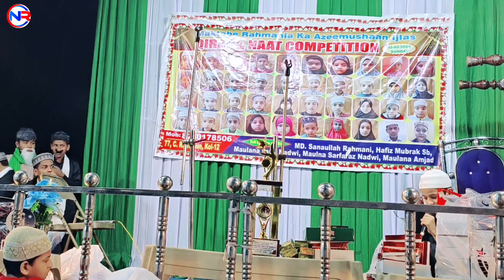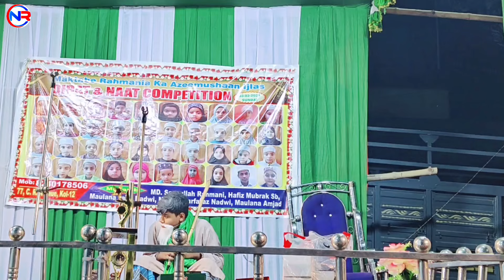Funny Mukalma 2024 ) हंसी नहीं रोक पाओगे इस मुकालमा को सुन कर ) Maktabe Rahmania Central Kolkata